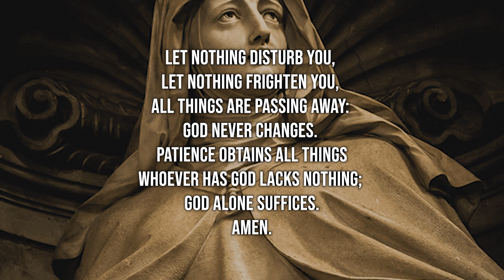St. Teresa of Avila | Saints Unveiled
In this episode of Saints Unveiled, we will learn about St. Teresa of Avila, a 16th-century Spanish mystic, writer, and reformer of the Carmelite order. St. Teresa was a woman of extraordinary faith, courage, and love. She had a close relationship with God through prayer and contemplation, and she shared her spiritual insights and experiences in her writings. She also worked hard to renew the Carmelite order, facing many challenges and oppositions along the way. We will also learn how she can inspire us to grow in our own prayer life and to follow God’s will in our vocation and mission. Finally, we pray together a prayer to St. Teresa, calling on her to bring us peace.